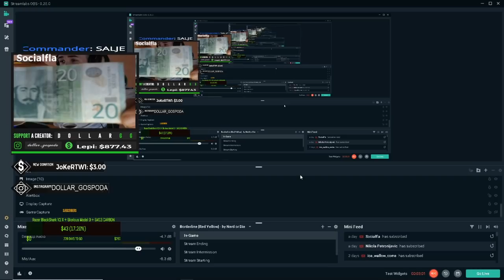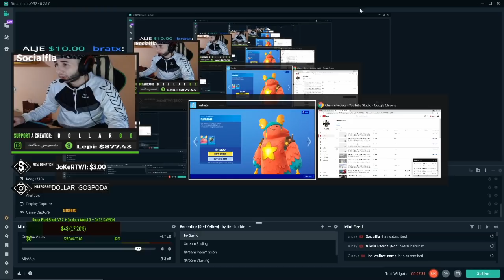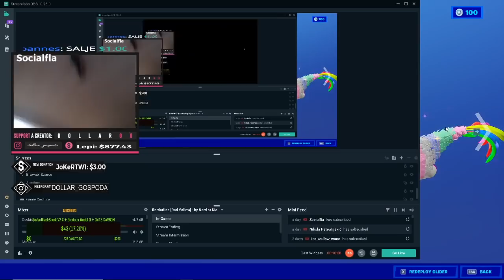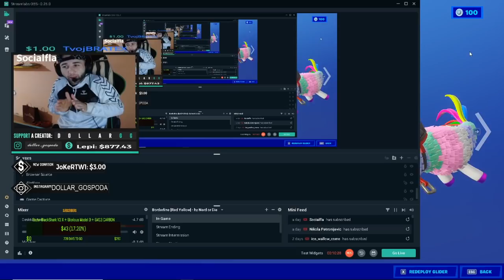Spalato NESME 1 NA 1 Spalato Prevarant Uzeo mi 100e ✅GOSPODA KAZE KRAJ! I Gledamo Shop Zajedno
Spalato kvari decu.
Manipulise njima. Trazi od vredjaju druge ljude u njegovu korist.
Manipulise i laze... No vise i nema skim. Svi su skontali.
Ali idemo do kraja.

✅GOSPODA KAZE KRAJ!
✅STOP NASILJU!
✅STOP VREDJANJU!
✅STOP MANIPULISANJU!
✅STOP UVREDAMA NA RAZNORAZNIM OSNOVAMA!
✅STOP SPALATO TERORU!
✅STOP SPALATOVIM LAZIMA!

💰LEPI💰 900$
💰 ZVEZDA💰 609$
💰 BRATEX 💰 400$
💰THOMA💰 371$
💰BrateX💰260$
💰lukavarga💰 132$
💰BATA007💰 109$
💰ZIZO💰 108$
💰TheChuka💰 80$
💰Kokalo💰 69$
💰RrScorpion💰 61$
💰 Skegro💰 = 61$
💰gllance💰 60$
💰Emanuel💰 55$
💰djolejedi💰 35$

💰 MMS MUSA 💥 760 HRK
💰 REA 💥 = 600 HRK
💰 AyDox 💥 581 HRK
💰 MMS Stjepan GG 💥 360 HRK

💰250$ +
💰200$ +
💰100$ +
💰50+
💰TANJA XO 💰 10$ +